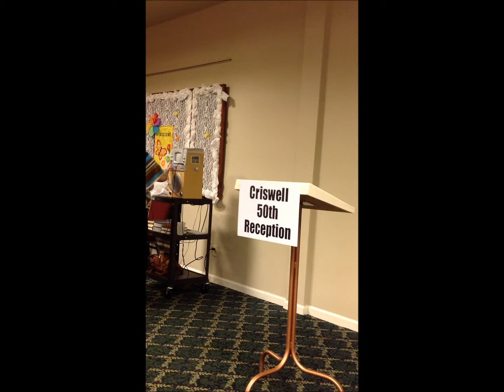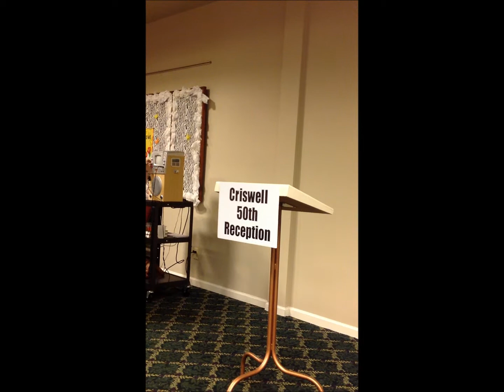Nedia Keel 081212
Nedia Keel sings!